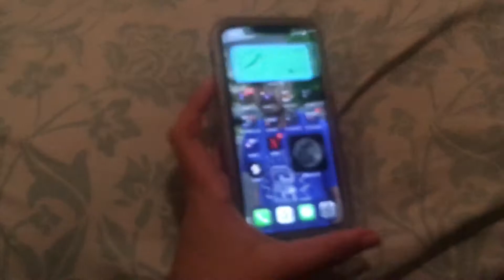What I was talking about?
This was record today with my old phone